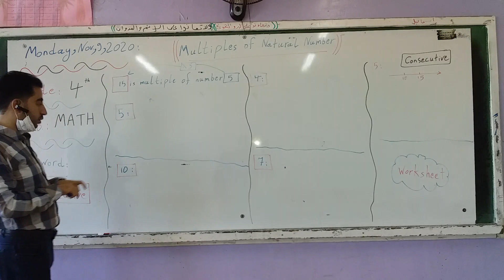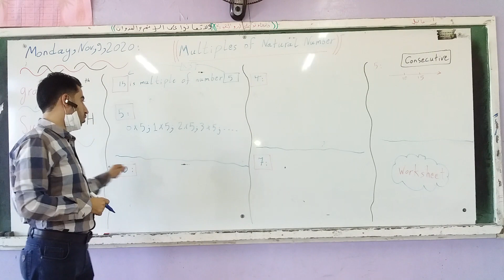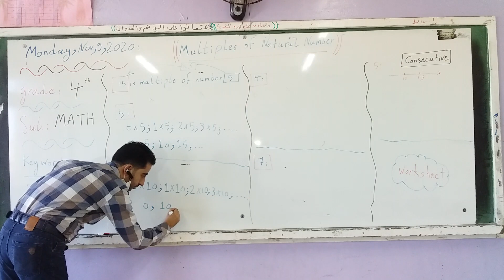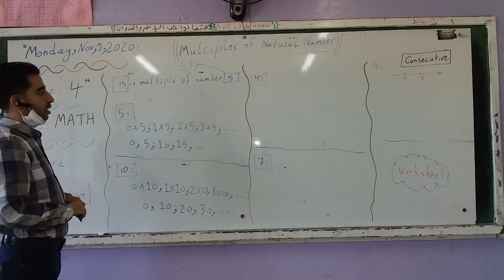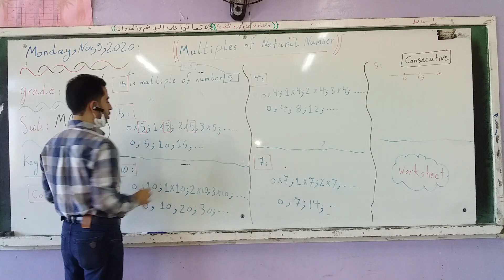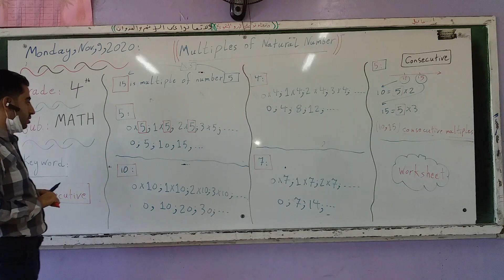Grade 4/Math/Multiples Of Natural Number/